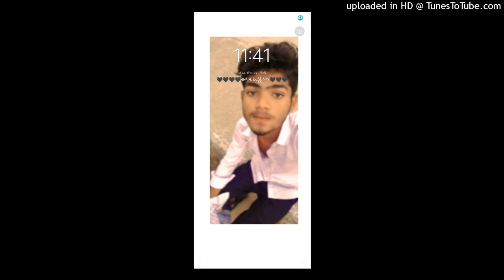ELEPHANTVSNAGADIYA DJ RTK KING PALERA DJ MAFIA JHANSI DJ SAGAR RATH DJ VICKY MAHOBA DJ ANMOL JHANSI